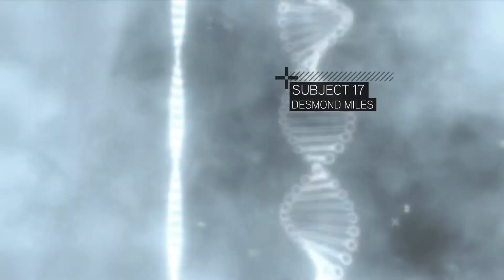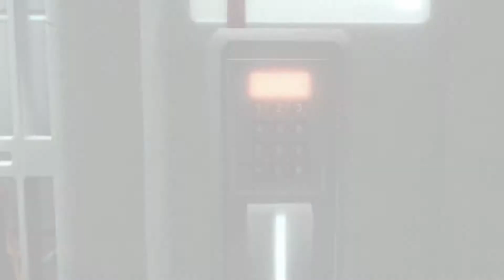Ezio Without Scar- Assassin's Creed 2 part 1